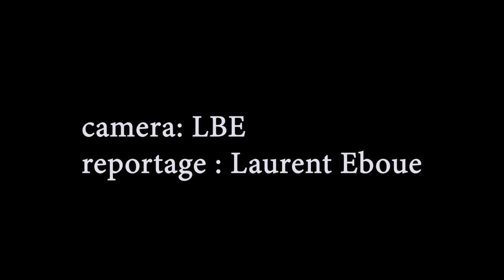MYFRICAT TV - cérémonie de Bonne année des ressortissants Bamengui de Douala (ASBAD)